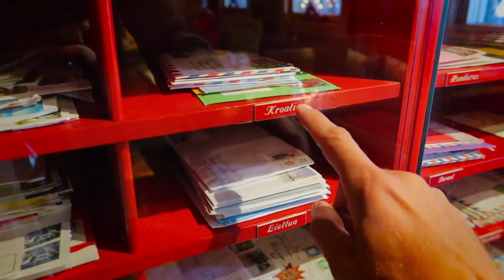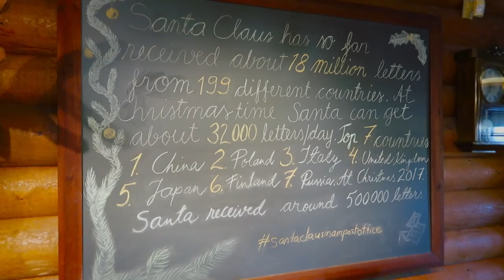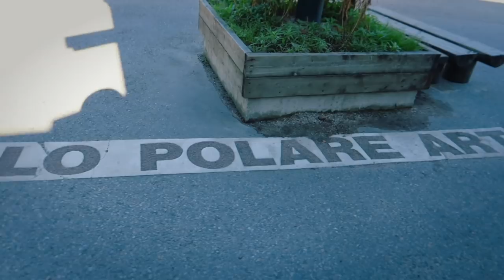JAK MIESZKA ŚW. MIKOŁAJ? VLOG #46 - Finlandia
⬇ ⬇ ⬇ KLIKNIJ TUTAJ PO WIĘCEJ ⬇ ⬇ ⬇
Instagram

❤️ Podoba Ci się nasz kanał? Możesz pomóc w jego rozwoju i wesprzeć nas poprzez Patronite

👉 Chcieliśmy zakończyć nasze zwiedzanie Finlandii w tym odcinku, ale okazało się to niemożliwe, dlatego podzieliliśmy go na dwie części. W pierwszej zobaczycie dom św. Mikołaja w Laponii, zabierzemy Was na oglądanie zorzy polarnej oraz podzielimy się wrażeniami jak smakuje mięso z renifera - tak jedliśmy renifera bo okazało się, że wszyscy tu jedzą i zwyczajnie wypada spróbować będąc w Finlandii.

Na drugą część nie będziecie musieli długo czekać. Pojawi się już jutro! Będzie to vlog numer 047 o tytule, który wiele zdradza: SAUNA FIŃSKA.

Dron kupiony na stronie drony.net